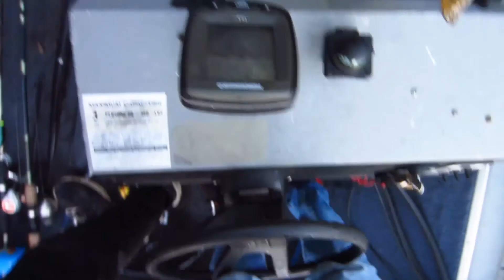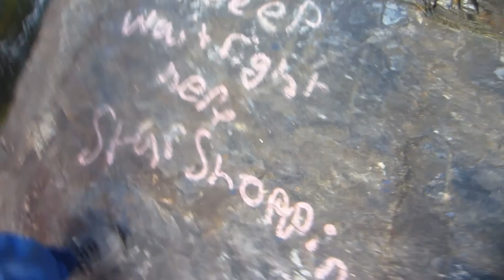Lake DeSoto Hot Springs Fishing Trip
All footage was shot in Hot Springs Village AR

Let me know how you liked it, or how you don't!